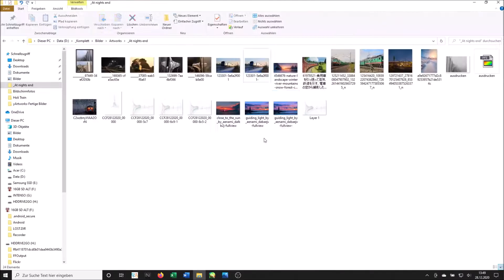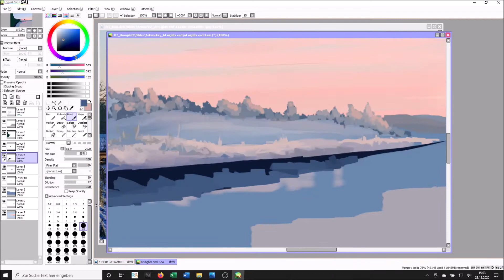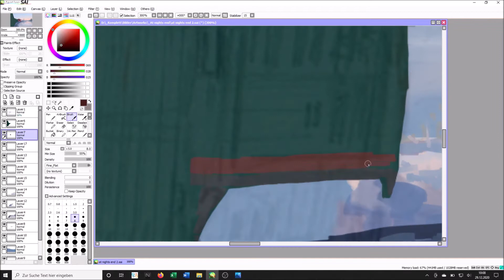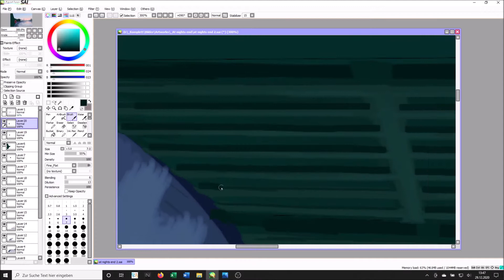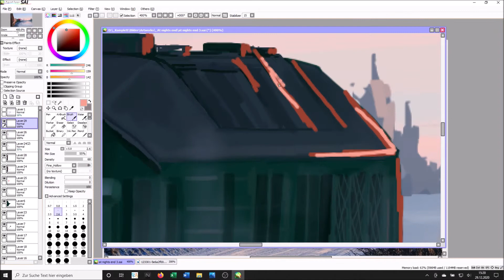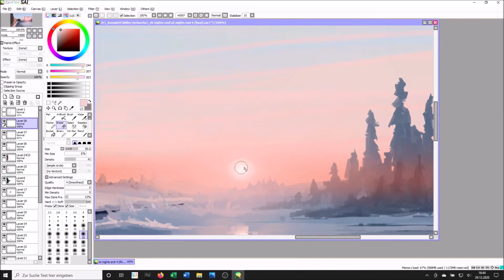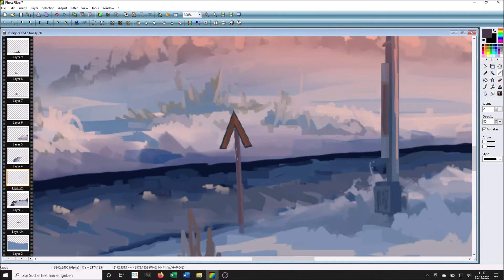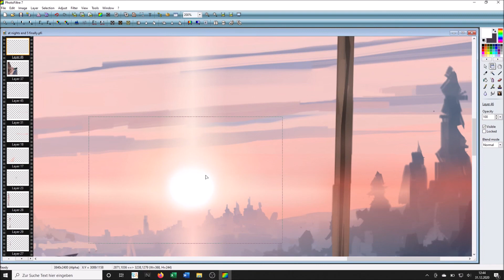At Night's End | Speedpaint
Used programs:
SAI PaintTool (on PC)
PhotoFiltre 7 (free) (on PC)
Ibis Paint (free) (on talbet)

Time needed: about 10 hours, the video is in 32x speed.

Songs:
Blackmill - Redemption
MitiS - Born
Galantis - Gold Dust (Illenium Remix)
Nora Van Elken - Borneo